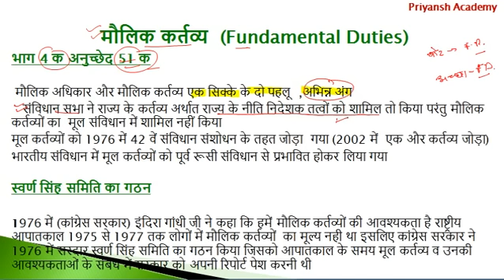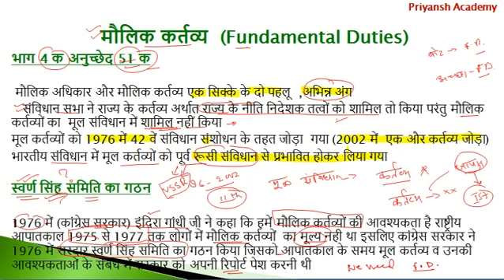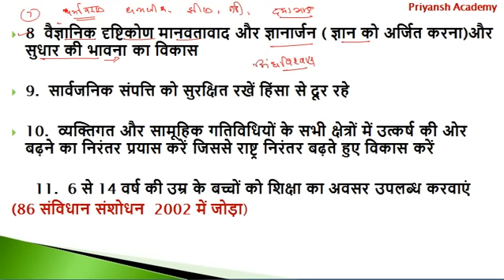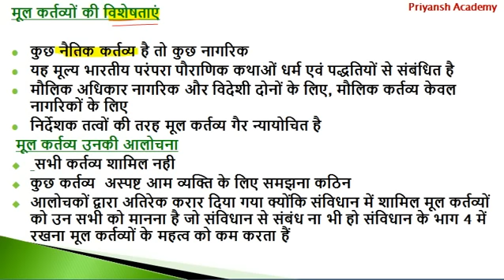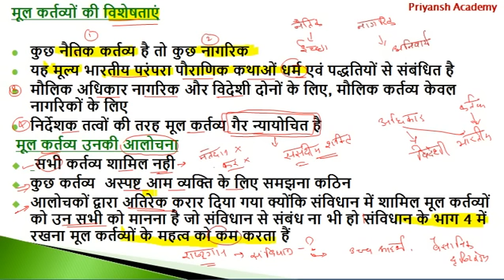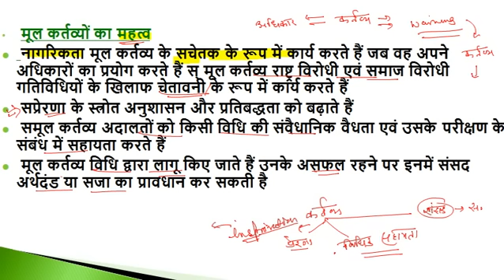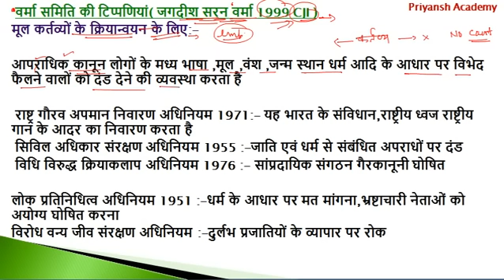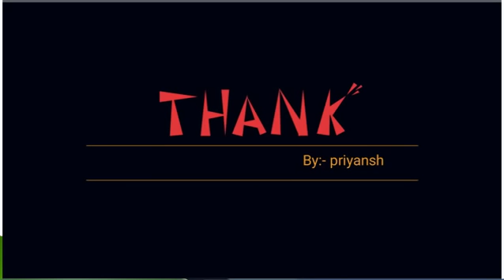Indian constitution L 10